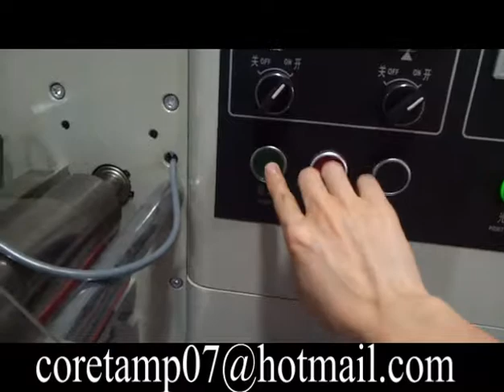greeting card printer packing machine